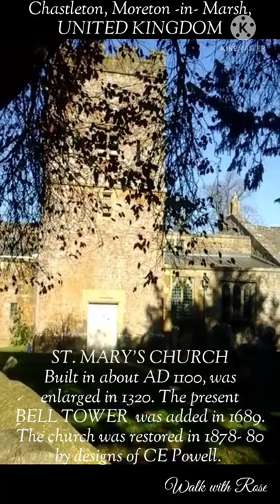CHASTLETON HOUSE 16th Century Jacobean Architecture. WOLF HALL, HILARY MANTEL'S book was filmed here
Chastleton House is Jacobean architecture built in 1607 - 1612 by Architect Robert Smythson. Beside it is St. Mary's Church which is built in about AD 1100 and was enlarged in 1320. The present Bell Tower was added in 1689. The church was restored in 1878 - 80 by designs of CE Powell. The church was made of Cotswolds stone. Located in Cotswolds Hills in Oxfordshire, England, UK.